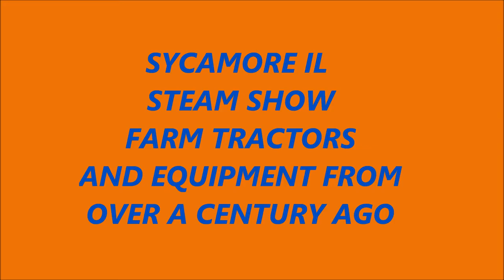SYCAMORE STEAM SHOW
The Annual Steam Tractor and farm equipment at Sycamore IL, held the second weekend in August.